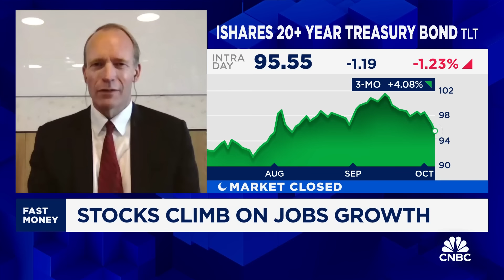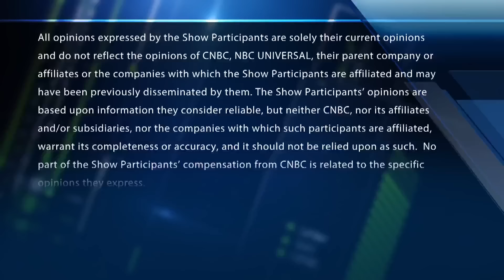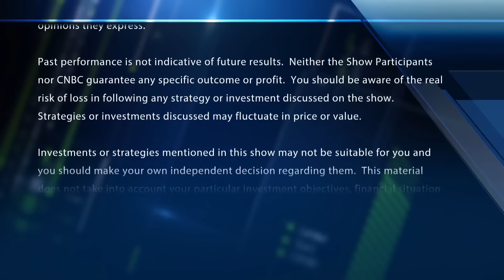‘Fed not done cutting’ after stronger-than-expected jobs report, Fedwatch Advisors’ Ben Emons says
Ben Emons, FedWatch Advisors chief investment officer & founder, joins 'Fast Money' with the traders to discuss the markets post jobs report.